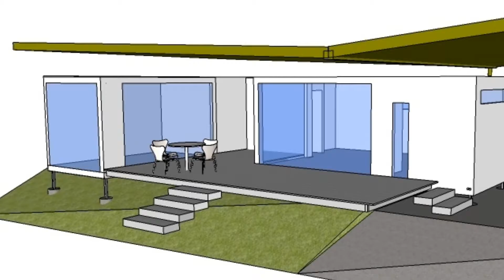EumundiStyle April 2013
Vetties Birthday and other merriment on the Sunshine Coast, QLD.